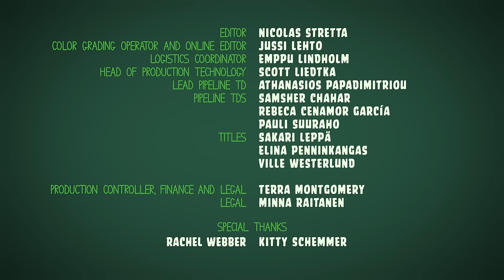Piggy Tales | Hog Hoops - S1 Ep21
Join us courtside as one athletic piggy shows off his ball skillz! Hopefully nothing puts him off his aim…

Follow the everyday lives of the mischievous minion pigs, who solve their problems with their limited wisdom! Piggy Tales gives you a glimpse into the lives of our favourite green pigs, in a way you've never seen